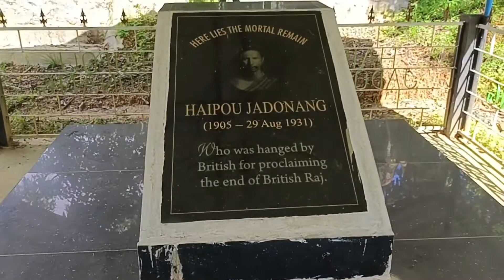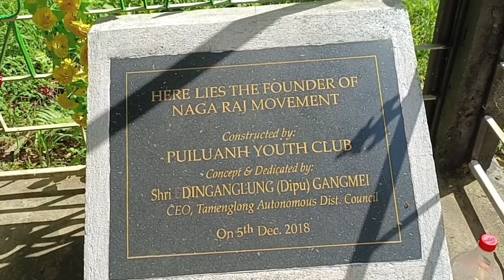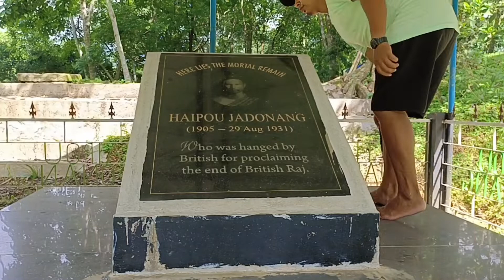Mukbang at l Haipou Jadonang l Graveyard l Puiluanh Kambiron l Village.